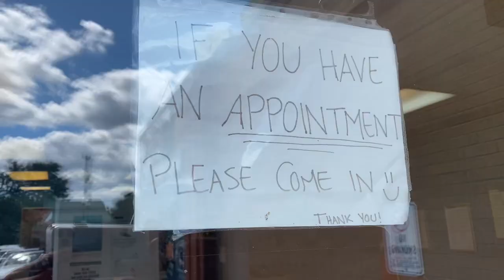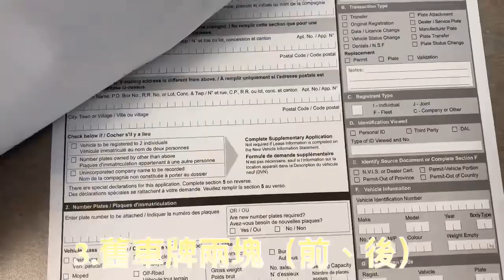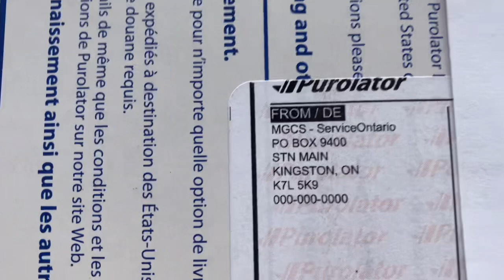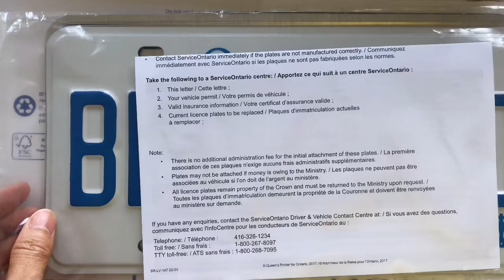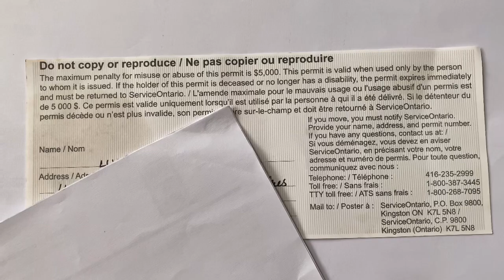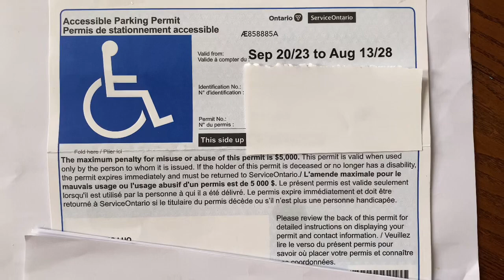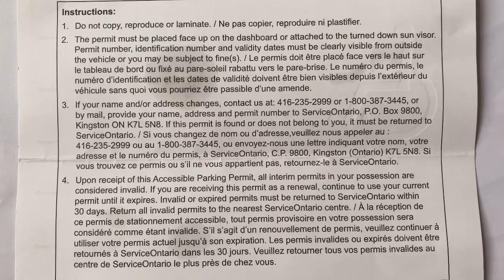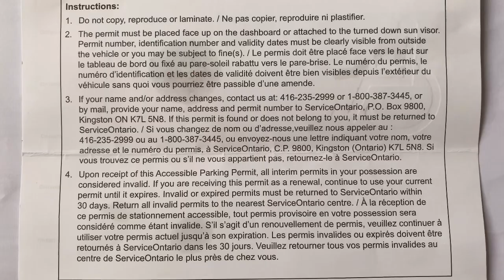October 5，2023 Service Ontario